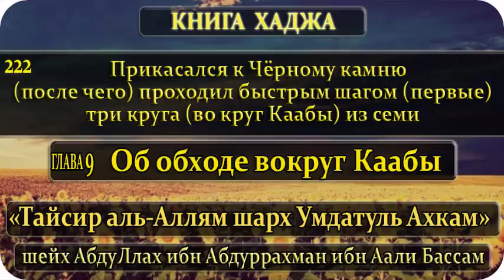222 Прикасался к Чёрному камню, (после чего) проходил быстрым шагом (первые) три круга